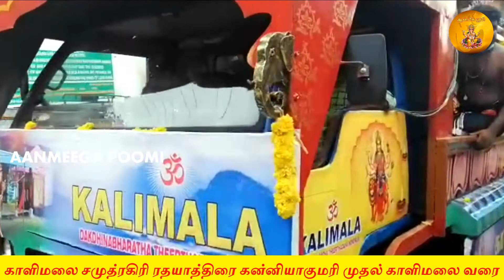காளிமலை சமுத்திரகிரி ரதயாத்திரை கன்னியாகுமரி முதல் காளிமலை வரை .